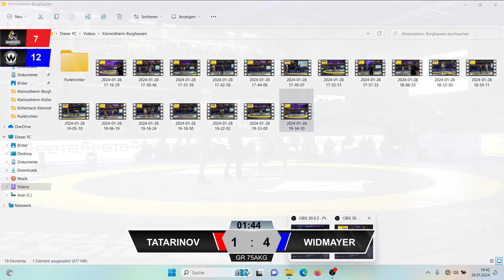RINGEN DM 2023 Finale 2.0 - 75kg GR Artur Tatarinov vs. Michael Widmayer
RINGEN DM 2023 Finale 1.0  - . SC Kleinostheim vs. SV Wacker Burghausen

75kg GR Artur Tatarinov vs. Michael Widmayer